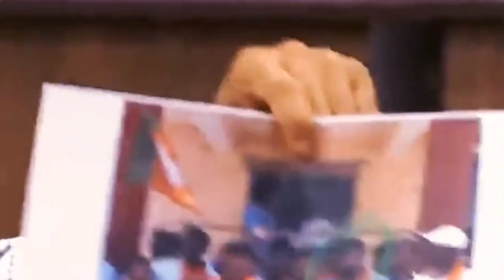tspsc exams paper leakege ktr press meet